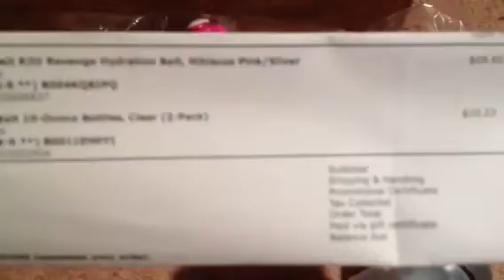My new water hydration belt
Fuel belt R20 Revenge Hydration Belt in Hibiscus Pink/Silver